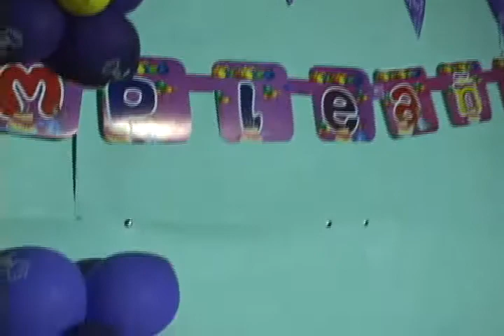La Princesa Sofia (Mi primer año de vida)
Erase una vez cuando se celebraron el bautizo a Sofia Nicole celebrado el  04 de septiembre del 2016, ademas sus  padres Byron Delgado y su madre Oneyda Alaniz, aprovecharon para celebrarle su primer año de vida.

En la Fiesta llegaron todos sus amiguitos y familiares, fue una fiesta muy alegre.

La fuesta fue grabada con el equipo de Biografias Tv. contactenos a los telf.: 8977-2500/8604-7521/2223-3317